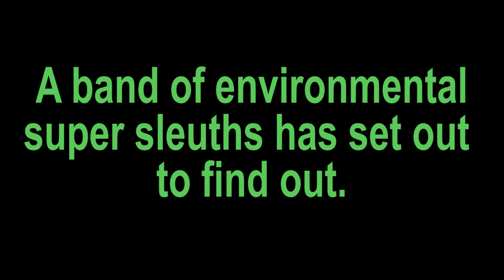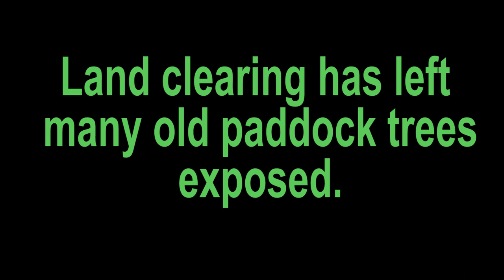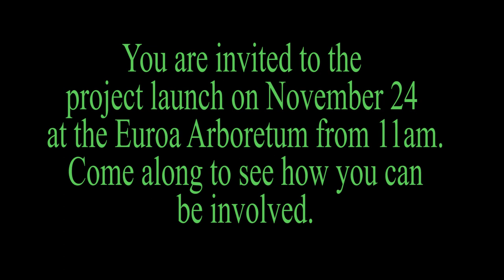Strathbogie Ranges Paddock Trees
Ever thought there was something going on with the iconic paddock trees of the Strathbogie Ranges? If you answered yes you're not alone. A Citizen Science Project has been set up to find out what's going on.